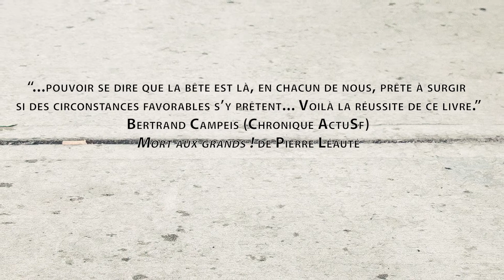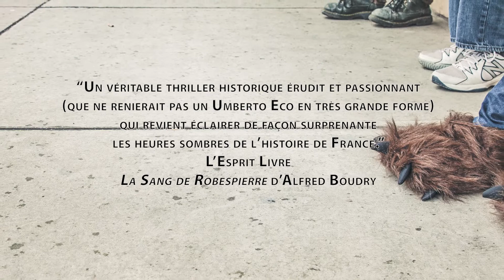[Le peuple de Mü Éditions] Osez un catalogue différent !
Il est temps de découvrir Le peuple de Mü...
Maison d'édition : Fantastique, Science-Fiction, Anticipation, Uchronie